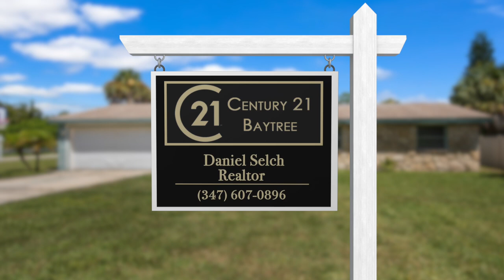2653 Lemon St NE Palm Bay BRANDED